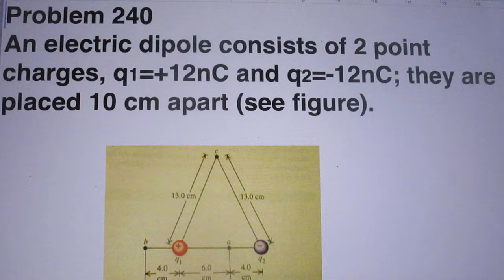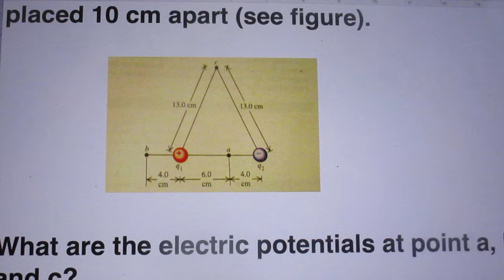Problem 240 Simple Dipole Problem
This is a Highschool Problem